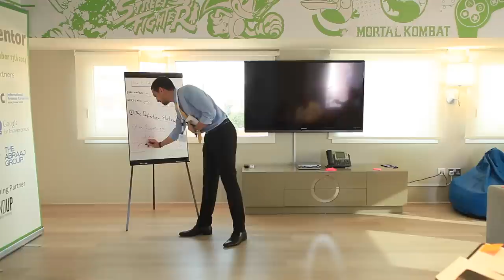Highlights from Mix N' Mentor Dubai